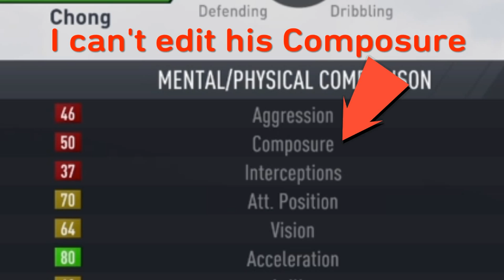FIFA 17 | TAHITH CHONG | STATS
Want us to do a specific player? Also let us know which way you prefer, the previous stats video or this one.